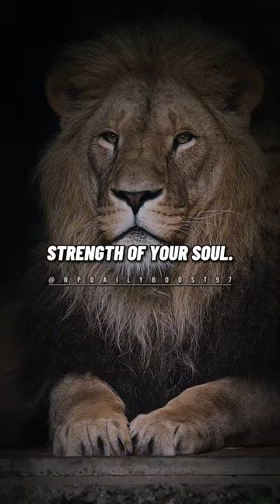Strength of your soul🔥 Motivational quote RP BOOST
Sigma Rule~🔥🔥😎 | Rp+ Daily Boost

earn
money